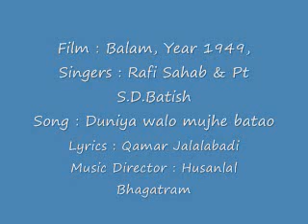Film Balam, Year 1949, Song Duniya walo mujhe batao by Rafi Sahab and Pt S.D.Batish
As regards Male duets of Rafi Sahab, while his vibing with Manna Dey is well known are there are 50 plus Rafi Sahab/Manna Dey greats, some of his early numbers were with Pt S.D.Batish and G.M.Durrani